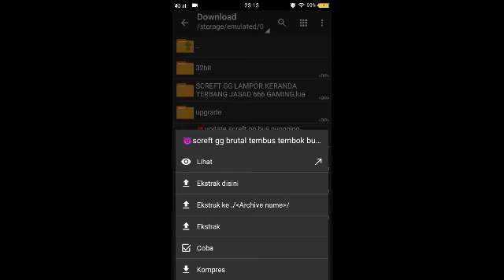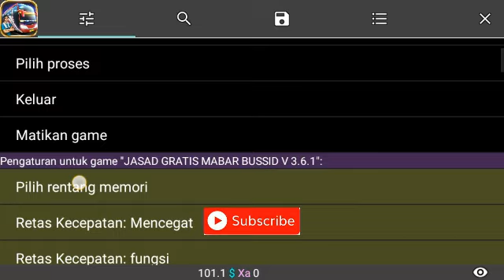screft gg brutal sekali tubruk bus orang k.o bussid v 3.6.1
Bismillah ...!!
Allahumma shallai alla sayyidina muhammad...🙏

TRIMAKASIH KEPADA:
ALLAH SWT,NABI MUHAMMAD SAW,KEDUA ORANG TUA,KELUARGA,SAHABAT,MALEO.

NB:
NO PASWORD

WARNINNG...!!!
HINDARI MAP SOLO WONOGIRI BANGKALAN 🙏

vidio cara download file nya

Assallamuallaikum wr,wb...!
buat yang baru mampir di channel ini
mari kita berteman dengan cara
like coment share and subrek channel ini gratisss..! sebagai tanda suport brother kepada kami ..biar channel ini terus berkembang biak. ! thenks buat yang sudah like coment share dan mampir di channel JASAD 666 GAMING ..SEMOGA REJEKI SOBAT ATAU SAUDARAKU SEMUANYA LANCAR BANYAK REJEKI BESERTA KELUARGANYA AMIIN...!

SEMOGA LEWAT GAME MENJADI SILATURAHMI YANG HAKIKI🙏

Livery lampor keranda terbang bus srikandi media fire

game guardian android no root

farallel sface lite versi v 4.0.9070 android
👇 32 bit no root

es farallel sface v 1133. 64 bit no root

link grup whatsapp bussid
anti baper anti barbar,kebal muka

edit vidio yang saya gunakan
kine master mod

wassallamuallaikum wr,wb
BANTU DAN SUPORT TERUS CHANNEL CREATOR BUSSID SAHABAT SAHABAT SAYA FROM JASAD 666 GAMING .! THENKS SOBAT BANTU LIKE COMENT SHARE DAN SUBSCRIBE .TERIMAKASIH SAUDARAKU SEMUANYA ..LANCAR REJEKI BUAT KALIAN SEMUA ...AMIIN. !!
CHANNEL CREATOR BUSSID FRIEND

Dll...maaf tidak bisa disebutkan semua🙏.!

Sumber music dalam vidio ini no copyright

MOHON MA'AF ATAS  KEKURANGAN  KHILAFAN🙏

livery bus srikandi truck terbaru jasad 666 gaming

 WASSALLAMUALLAIKUM...WR WB.!